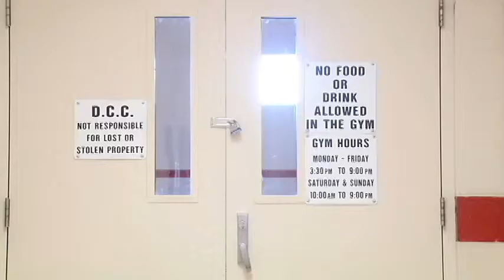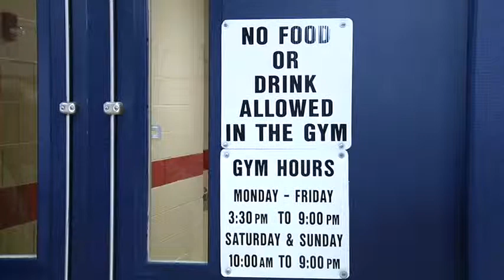Dunmore Community PKG